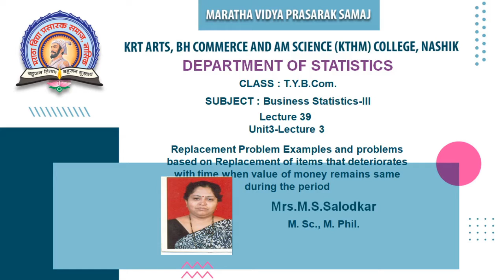T.Y.B.Com.( Business Statistic -III) | 306–F : Bussiness Statistics Special Paper-III | M.S.Salodkar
Chapter 3 : Replacement Problem
Topic: Replacement problem,introduction, replacement of an item that deteriorates with time when value of money remains same during the period Lecture 39